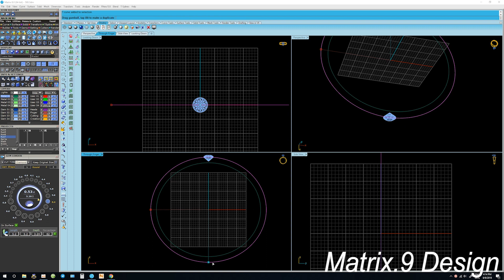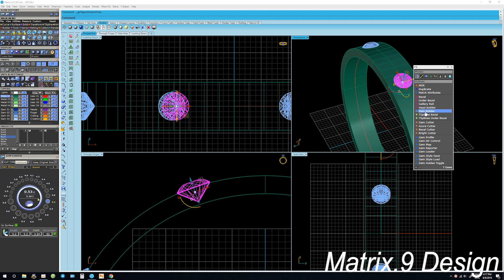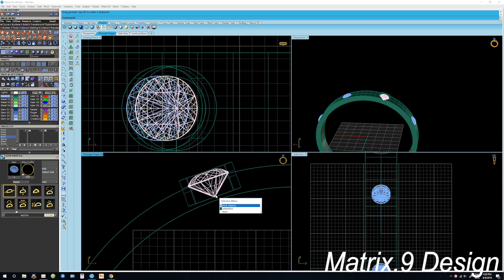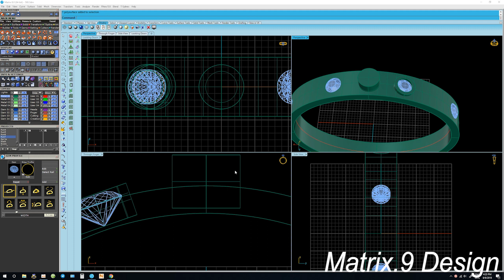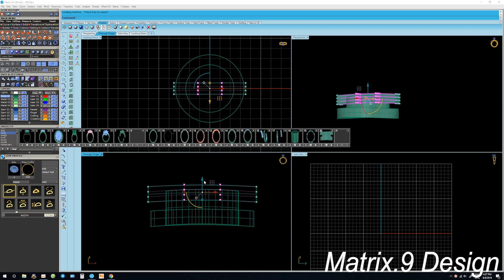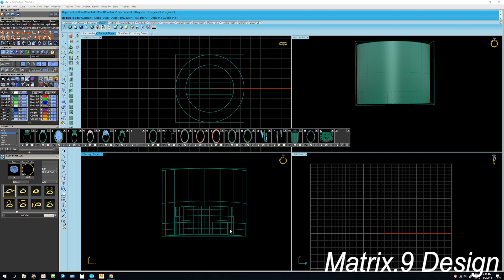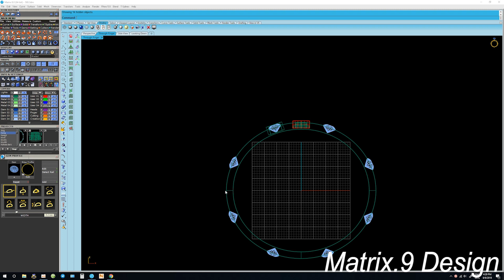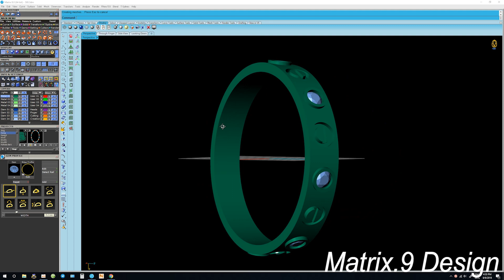How to make 3D gemvision jewelry design matrix 8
I'm From CAMBODIA..

Hello everyone; About All Introduction To 3D Gemvision Matrix:8 and other
related software.please at Phnom Penh.

Matrix.8 jewelry design How to make 3D gemvision jewelry design matrix 8